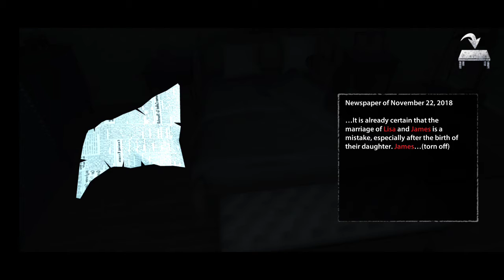Endless Nightmare: 3D Scary & Credpy Horror Game | 707 INTERACTIVE: Fun Epic Casual Games